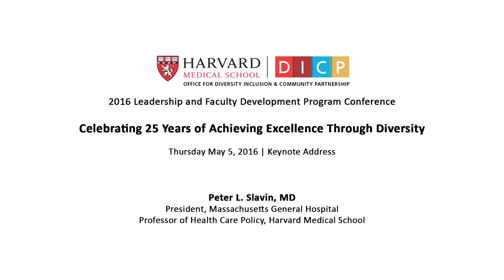Peter L. Slavin, MD - Leadership and Faculty Development Program Conference Speaker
Leadership and Faculty Development Program Conference | May 5, 2016 | Minority Faculty Development Program 25th Anniversary | Speaker Peter L. Slavin, MD; President, Massachusetts General Hospital; Professor of Health Care Policy, Harvard Medical School